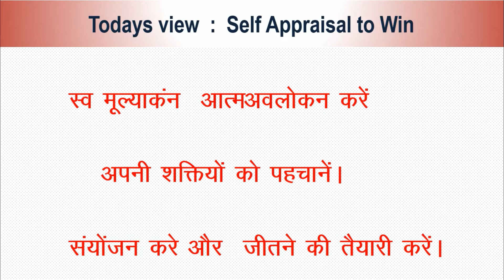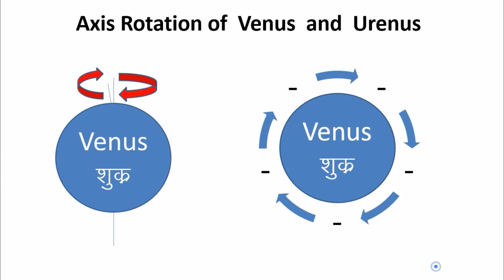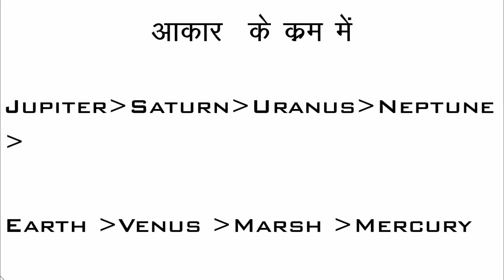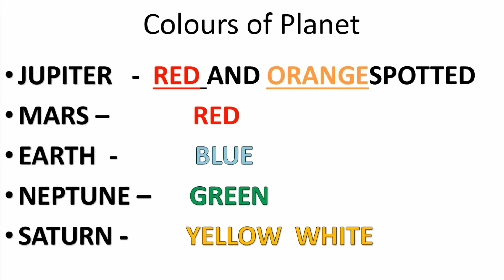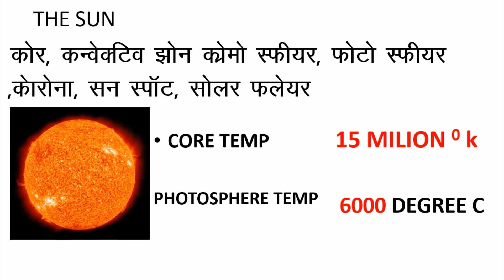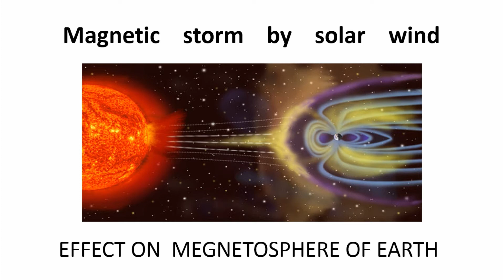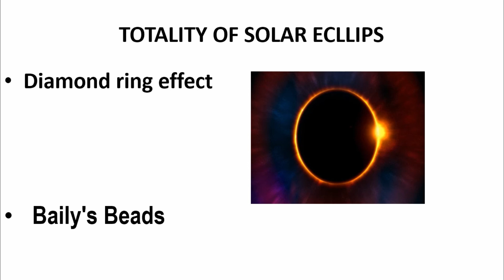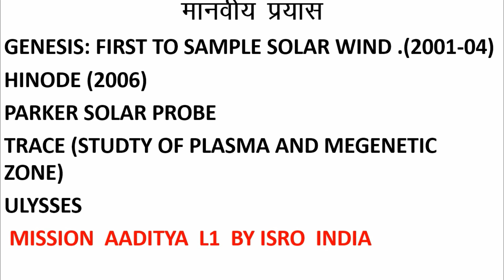MPP.S.C 2020 # MODULE 4 लोक सेवा आयोग परीक्षा तैयारी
hello friends HERE IS MODLE 4 OF PSC PREPARATION , GET SET READY TO WIN THAT SUCCESS YOU DESERVE I ALWAYS WITH YOU. ABHINAV VIEWS
Abhinav Views is a mission to educated people with analysed and correct information for education purpose ..we are making efforts to make enhancement in personal competence of individual .Abhinav view look forward to make our nation full of responsible citizens . we do our best to accomplish our social responsibility, toward the people . I hope we will success to provide better education in proper manner . hope for best always ...our motto is to light the might of knowledge

thank you .ABHINAV VIEWS

whats app group for your study circle
tweet   @abhinavviews
facebook   abhinav views